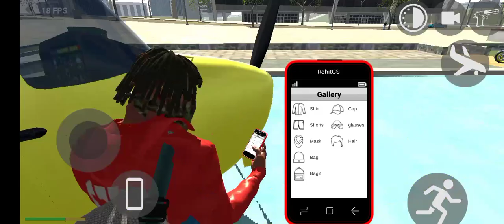indian bike driving 3D new updated ane wala hi mobile gameplay#Rsgaming51#gaming